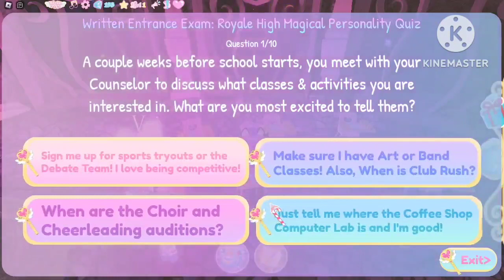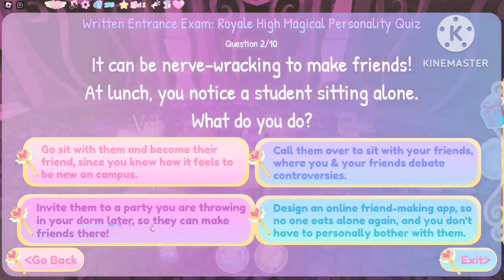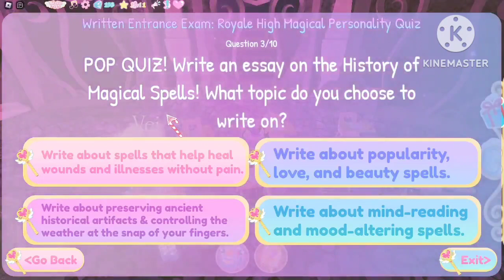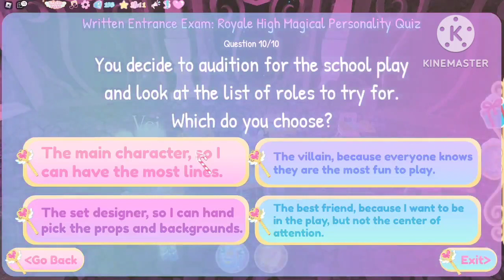Roblox: Playing Royal High with my sister!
Hey guys, here is another Roblox video on Royal High and playing with my sister Sapphire.